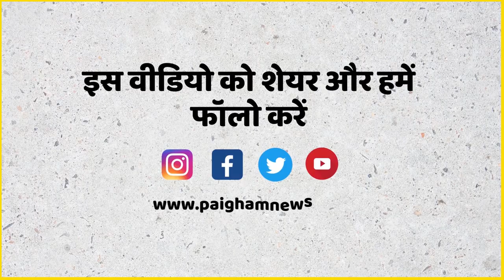Ground Report : सड़कों पर गड्ढों से कब मुक्ति मिलेगी हल्द्वानी को? | haldwani news || Paigham News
Ground Report : सड़कों पर गड्ढों से कब मुक्ति मिलेगी हल्द्वानी को? || Paigham News

haldwani news
haldwani latest news
haldwani road accident
haldwani potholes

- Paigham News से आप इन सोशल मीडिया चैनल्स पर भी जुड़ सकते हैं-

पैग़ाम न्यूज़ की हर एक रिपोर्ट को पढ़ने के लिए आ हमारी वेबसाइट पर भी जा सकते हैं - paighamnews.com